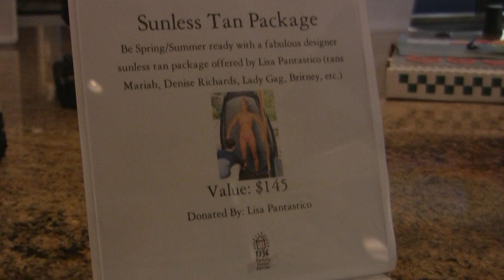Taylor Armstrong And Dana Wilkey Host Benefit For 1736 Family Crisis Center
Real Housewives of Beverly Hills co-stars Taylor Armstrong  and Dana Wilkey hosted a fundraiser this past Saturday for the 1736 Family Crisis Center!

I was invited to the fundraiser where I had the chance to interview Taylor Armstrong, Adrienne Maloof, Diana DeGarmo, Ace Young, Daniel Musto.

The 1736 Family Crisis Center helps victims of domestic violence, runaway and homeless youth, homeless families, unemployed adults and youth, and other low-income community members in need of assistance.